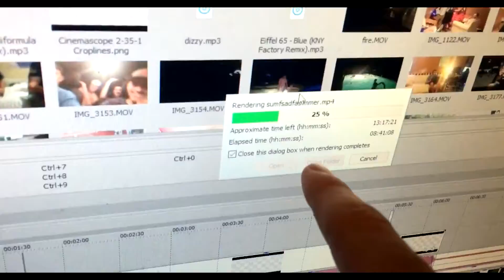My First Day Of 11th Grade (Vlog)